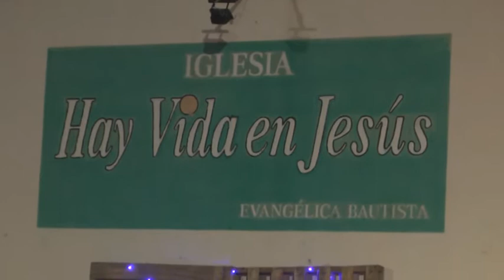Carlos Farías –Cantante de tango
La Iglesia Hay vida en Jesús celebró sus 18 años de vida